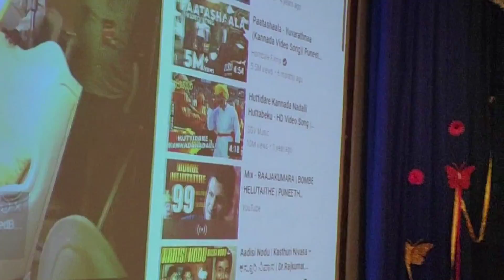Heartfelt Tribute to Power Star Puneeth Rajkumar (Appu)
From GSSSIETW MYSURU Students